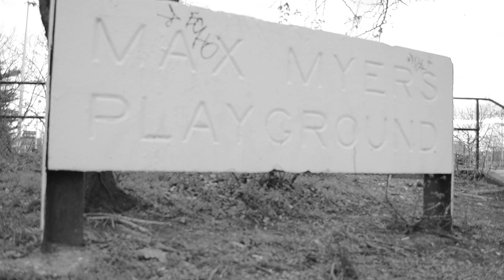F.A.M.E. - All Said And Done (Visual)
All Said And Done off the mixtape Hoodlum 2015